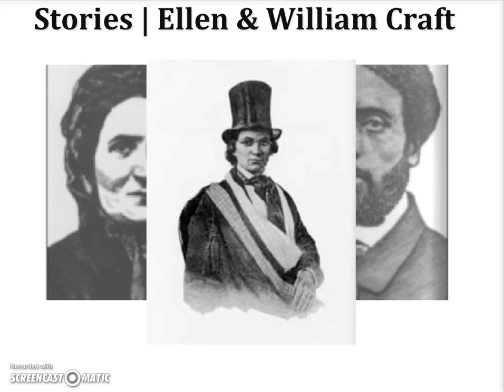Ellen & William Craft